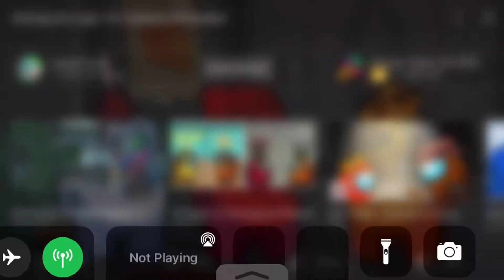I’m Still Stuck In The Cheaters Lobby...